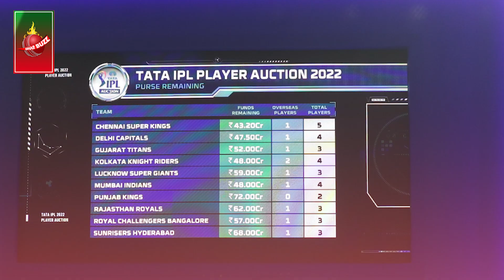আইপিএলে ৫ শ্রীলঙ্কান পেয়েছেন দল, বাংলাদেশের নিলামেই উঠেনি ৩ ক্রিকেটার!IPL 2022 Auction | Dhar Buzz